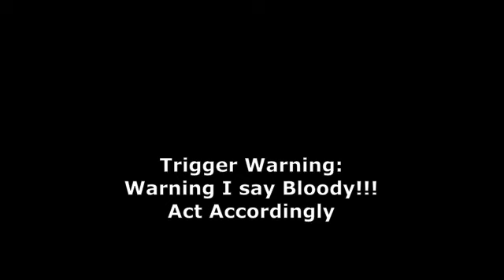Exposing the Truth about Bobby E.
Today I give the real truth behind my channel.

April Fools